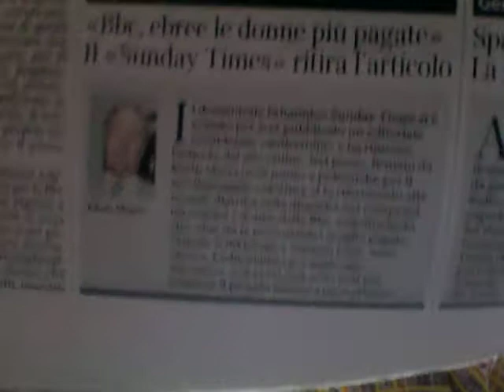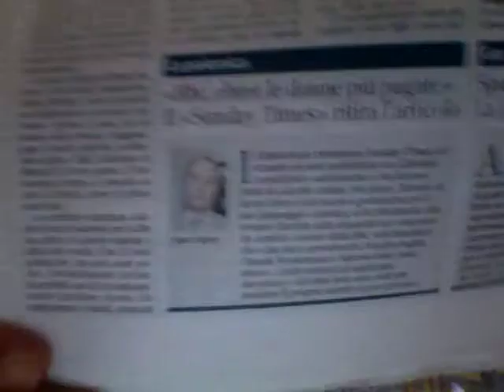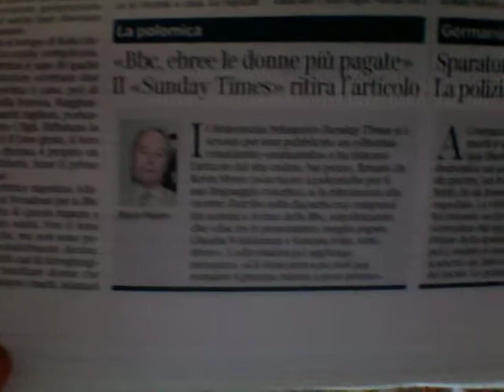BBC SONO EBREE LE GIORNALISTE PIU' PAGATE